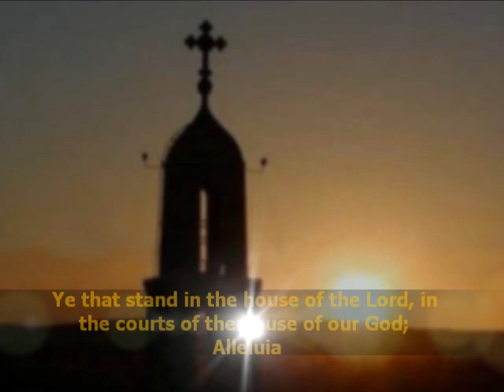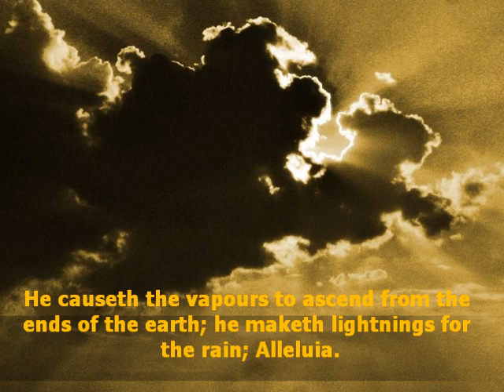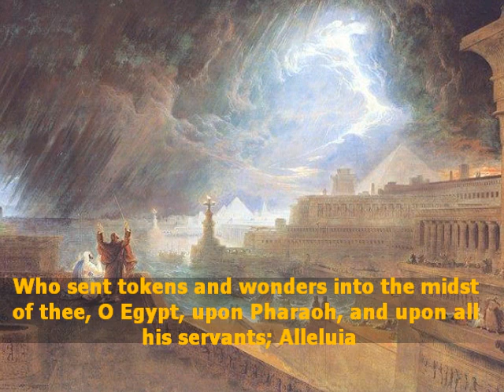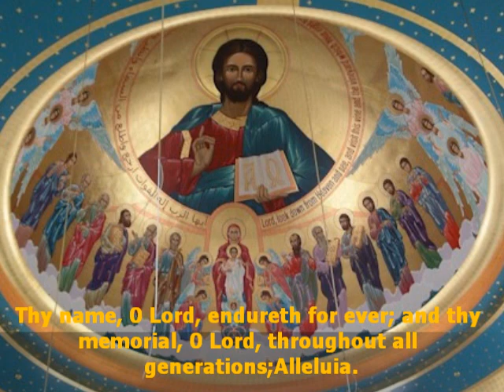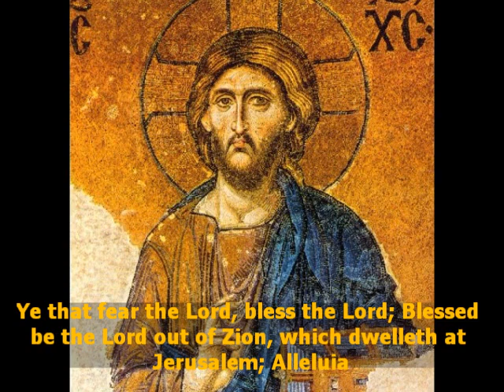psalm 135 orthodox chant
psalm 135 in Greek with English subtitles

arabic translation :-

1 هللويا. سبحوا اسم الرب. سبحوا يا عبيد الرب

2 الواقفين في بيت الرب، في ديار بيت إلهنا

3 سبحوا الرب لأن الرب صالح. رنموا لاسمه لأن ذاك حلو

4 لأن الرب قد اختار يعقوب لذاته، وإسرائيل لخاصته

5 لأني أنا قد عرفت أن الرب عظيم، وربنا فوق جميع الآلهة

6 كل ما شاء الرب صنع في السماوات وفي الأرض، في البحار وفي كل اللجج

7 المصعد السحاب من أقاصي الأرض. الصانع بروقا للمطر. المخرج الريح من خزائنه

8 الذي ضرب أبكار مصر من الناس إلى البهائم

9 أرسل آيات وعجائب في وسطك يا مصر، على فرعون وعلى كل عبيده

10 الذي ضرب أمما كثيرة ، وقتل ملوكا أعزاء

11 سيحون ملك الأموريين ، وعوج ملك باشان، وكل ممالك كنعان

12 وأعطى أرضهم ميراثا ، ميراثا لإسرائيل شعبه

13 يارب، اسمك إلى الدهر. يارب، ذكرك إلى دور فدور

14 لأن الرب يدين شعبه ، وعلى عبيده يشفق

15 أصنام الأمم فضة وذهب، عمل أيدي الناس

16 لها أفواه ولا تتكلم . لها أعين ولا تبصر

17 لها آذان ولا تسمع. كذلك ليس في أفواهها نفس

18 مثلها يكون صانعوها ، وكل من يتكل عليها

19 يا بيت إسرائيل، باركوا الرب. يا بيت هارون، باركوا الرب

20 يا بيت لاوي، باركوا الرب. يا خائفي الرب، باركوا الرب

21 مبارك الرب من صهيون ، الساكن في أورشليم. هللويا